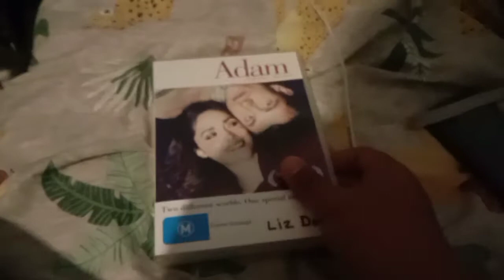Adam and Peter Pan DVD Update Part 1 #